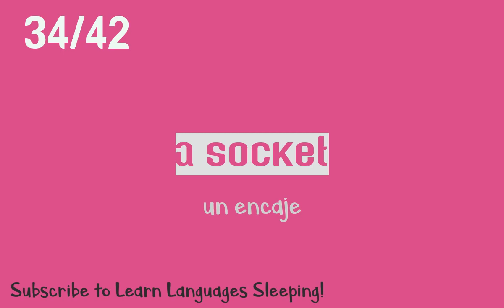Learn English Vocabulary for Tools- Spanish subtitles